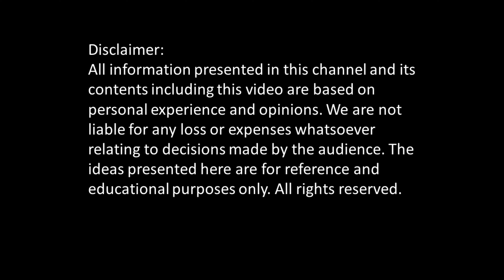Vlog 019: Five things I wish I knew before buying my first rental property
In this video, I share the five things I wish I knew before buying my first rental property back in 2010. I hope it gives you a guide before buying your own rental property.

If you're looking to buy/sell properties, give me a holla at below;
Kenny Lee (REN 18277)